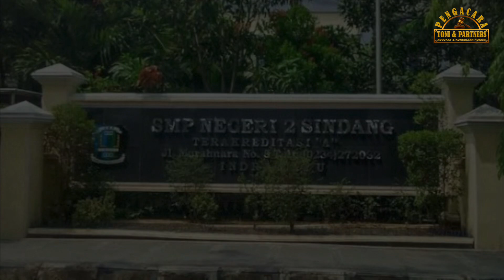Toni RM Kunjungi Fansnya, Kepala Sekolah SMPN 2 Sindang Indramayu